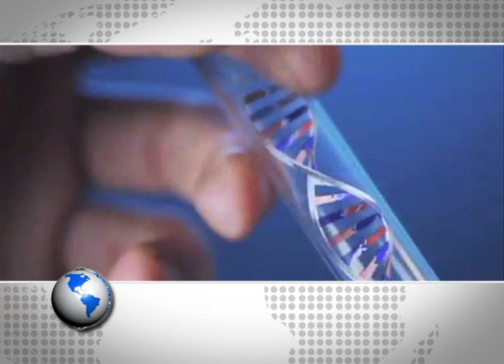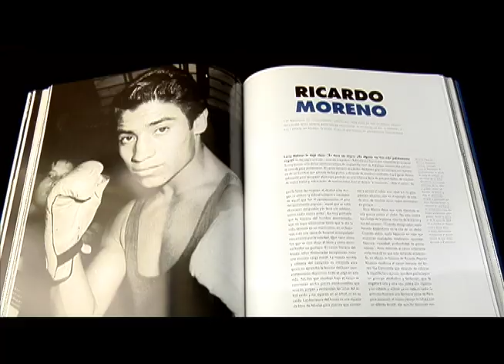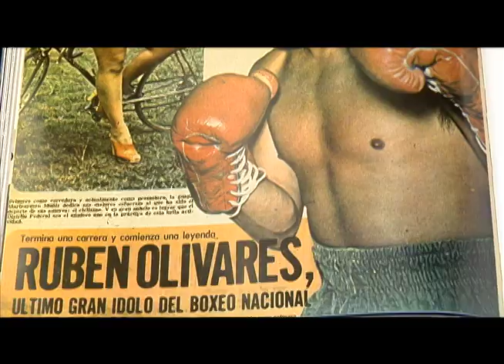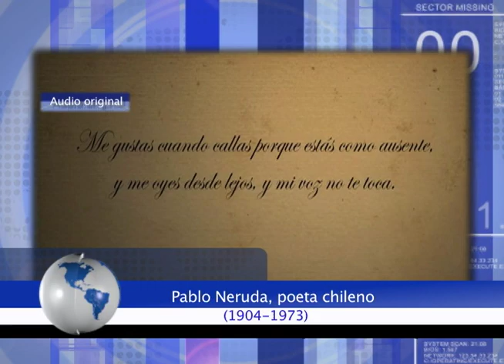Horizonte Latinoamericano 46. Fecha: 20 de Marzo de 2013.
Esta es la emisión número cuarenta y seis de Horizonte Latinoamericano, una producción original del Instituto Latinoamericano de la Comunicación Educativa (ILCE).

Los temas que hoy se abordan son:

• Educación básica trilingüe en Bolivia.
• Rescatan la lengua brunca en Costa Rica.
• El Ministerio de Educación de Guatemala lanzó los programas: Maletín Didáctico y Física Fundamental.
• Mauricio Mejía presenta  su libro Boxeo en México.
• Día Internacional de la Poesía.